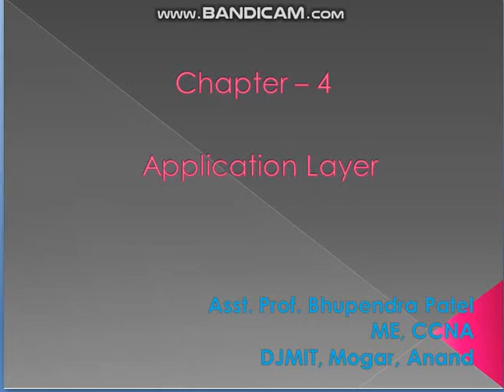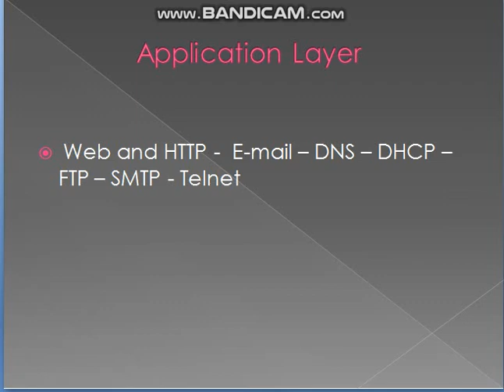Chapter 2: Application Layer In Hindi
Computer Network
GTU Computer Engg and Information Technology 4th Sem
In this Video You will know about Application Layer and Some Protocol like, Web and HTTP -  E-mail – DNS – DHCP – FTP – SMTP - Telnet
Easy Revise whole Syllabus Quickly

Also Available Video On